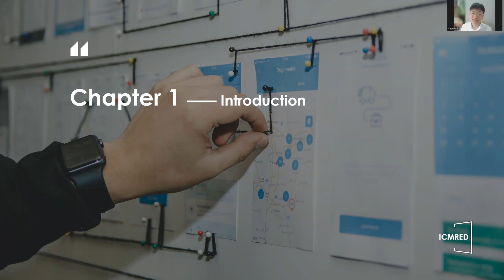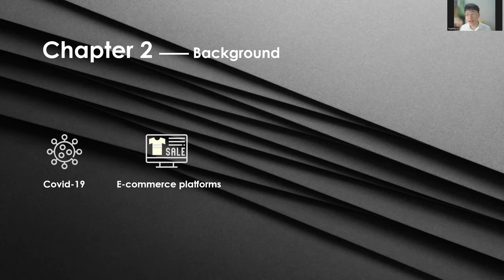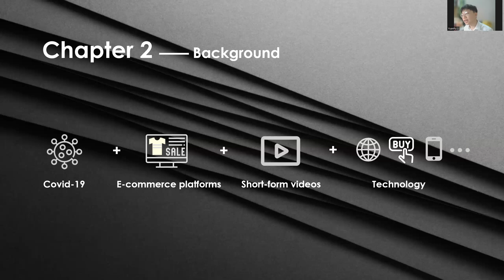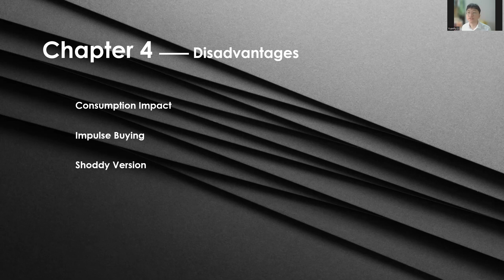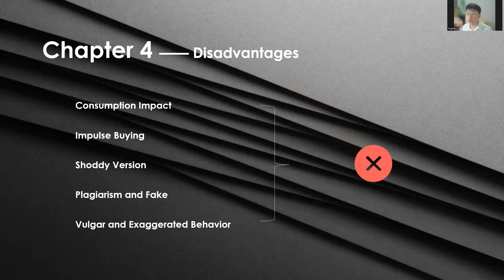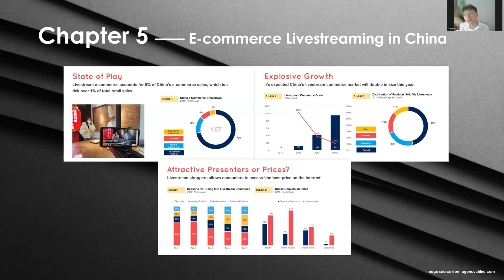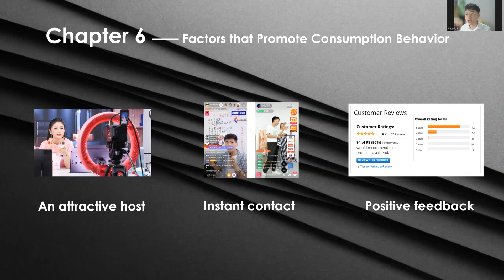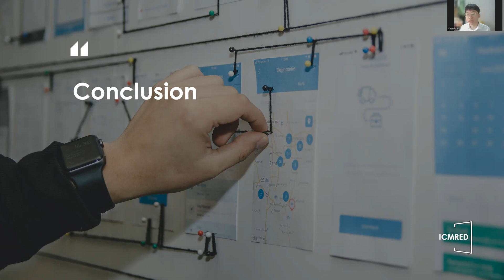ICMRED 2023—The Impact of E-commerce Livestreaming on the Purchasing Behavior of Chinese Nationals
The International Conference on Management Research and Economic Development (ICMRED 2023)

Title: The Impact of E-commerce Livestreaming on the Purchasing Behavior of Chinese Nationals
Presented by: Yuanpu Li, Chengdu University of Information Technology